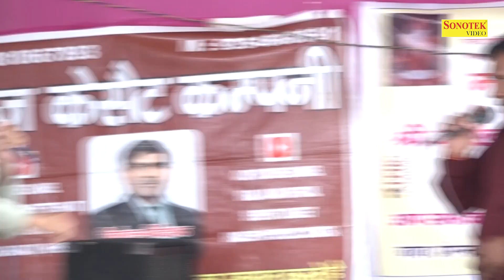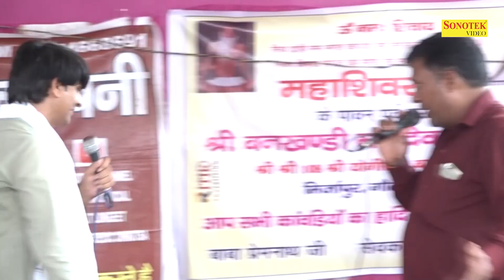छोड़ के आशिक रांझे ने तू हीर कहाँ ने चाली I Beghraj Nagar I Hit Ragni I Mirjapur Ragni I Chanda Ragni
Tital :- छोड़ के आशिक रांझे ने तू हीर कहाँ ने चाली
Singer :- Beghraj Nagar
Album :- Mirjapur Ragni Competition